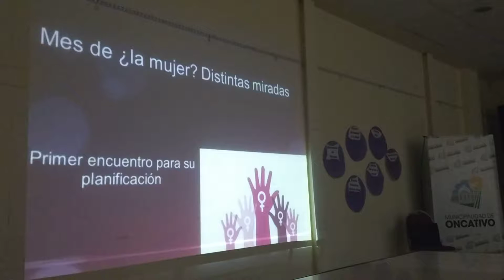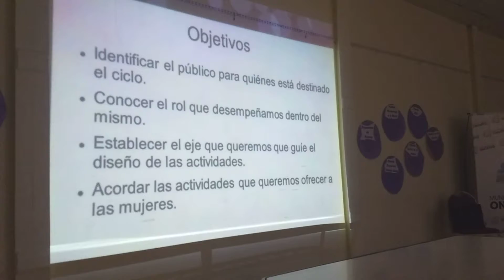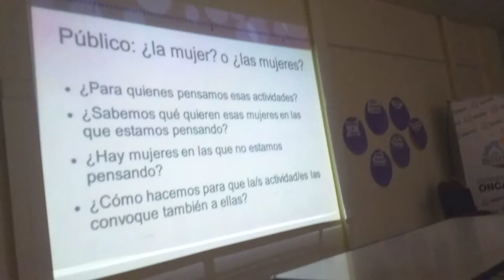Las Mujeres en acción, mujeres protagonistas